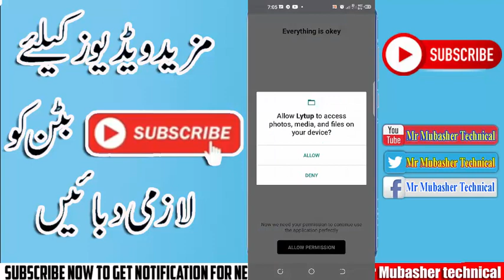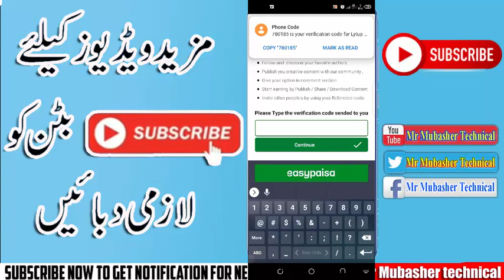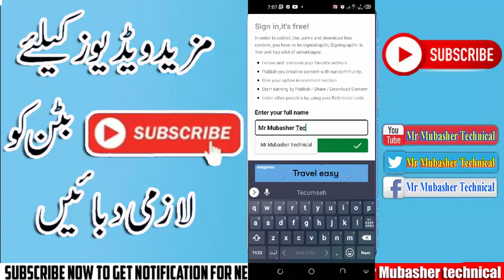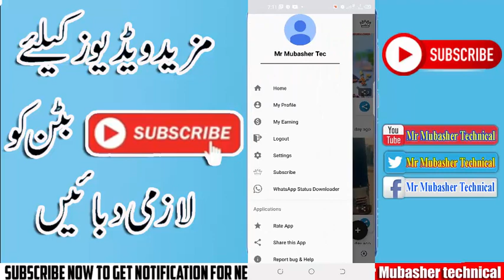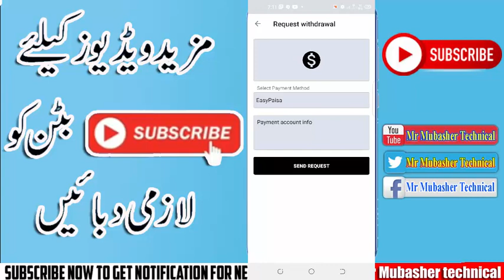Best Online Earning of 2021 Earn Money Online in Pakistan With Lytup App Online Earning in 202